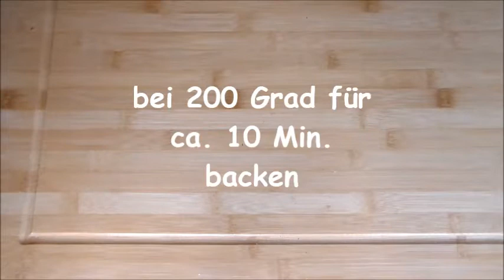Rezept: Biskuitroulade mit Marmelade selber machen / Biskuitrolle einfach & schnell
In diesem Video zeige ich euch ein ganz tolles Rezept für eine super leckere Biskuitroulade mit Marmelade. Der Biskuitboden ist richtig schön fluffig und super lecker! Die Marmelade gibt dem Ganzen eine leckere fruchtige und erfrischende Note. Ihr könnt für das Rezept eine Marmelade nach eurem Geschmack wählen.

Zutaten für eine Biskuitroulade (1 Backblech):
- 6 Eier
- 110 g Zucker
- 1 Päckchen Vanille-Zucker
- 1 EL Öl
- 90 g Mehl
- 1 Prise Salz
- etwas Puderzucker
- ca. 300 g Marmelade

Ich wünsche euch ganz viel Spaß bei der Zubereitung! ;)